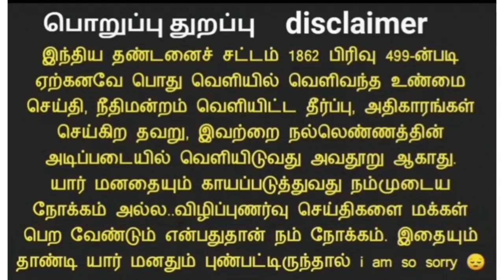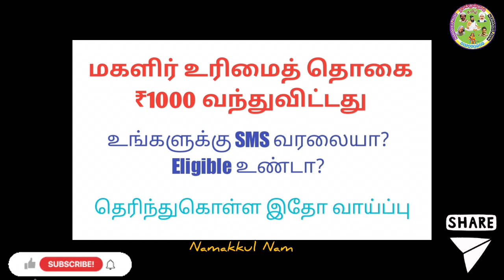மகளிர் உரிமைத்தொகை ₹1000 உங்களுக்கு வரலையா / இப்படி செய்யுங்க..